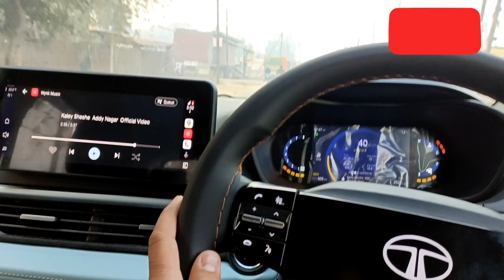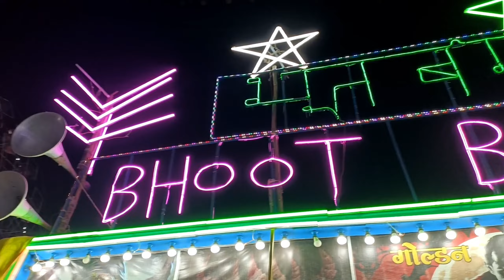Our 5th vlog 🤗